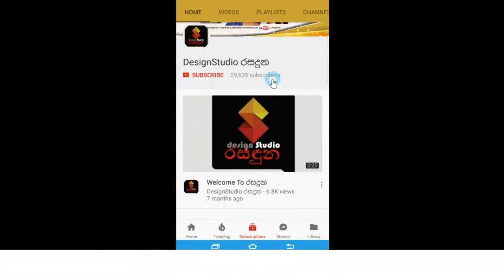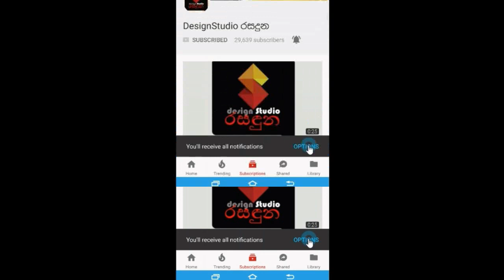හදිසියේ ක්‍රියාත්මක වන පරිදි අද ඉදන් සදුදා වන තෙක් ගම්පහට ඇදිරි නීති පනවයි.Breaking News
දැන් නම් ලේසි වෙන්නේ නෑ පුතෝ!
හදිසියේ ක්‍රියාත්මක වන පරිදි
ගම්පහට අද සිට සදුදා වන තෙක් ඇදිරි නීති පනවූ කාල වේලාවන් මෙන්න.Breaking News